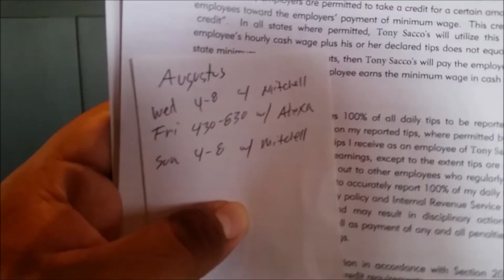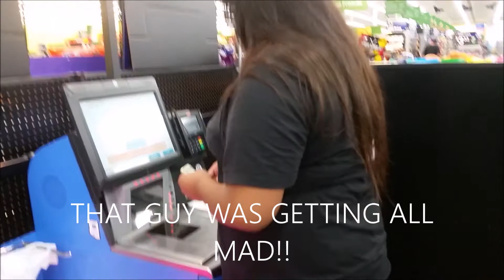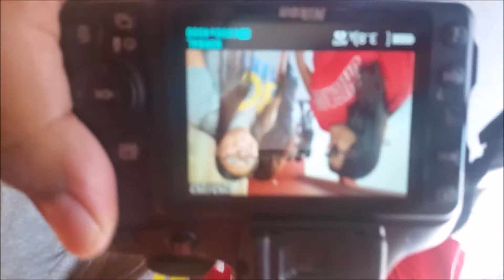VLOG #5: WAL MART PEOPLE & TATI'S BIRTHDAY PARTY